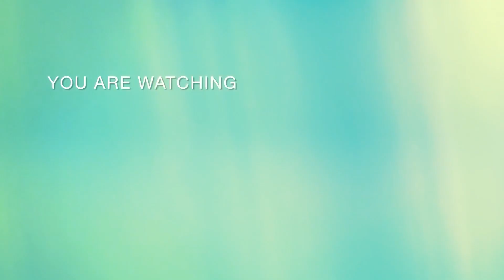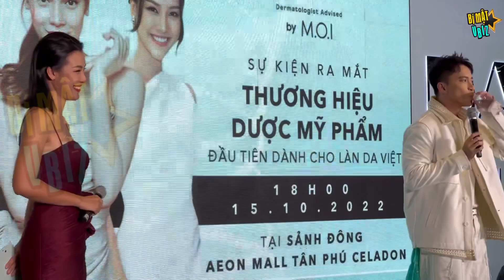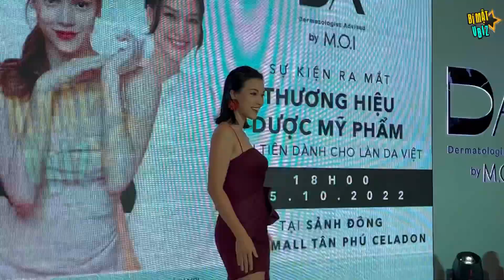ST SƠN THẠCH hết hồn khi Á hậu HOÀNG OANH đề nghị ôm, nhắc lại sự tích chân mày của MAI NGÔ